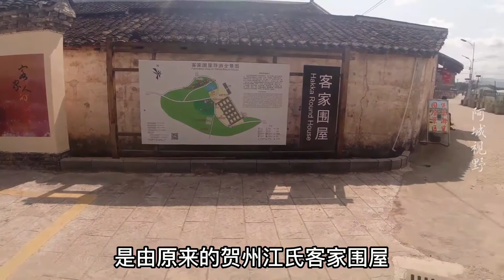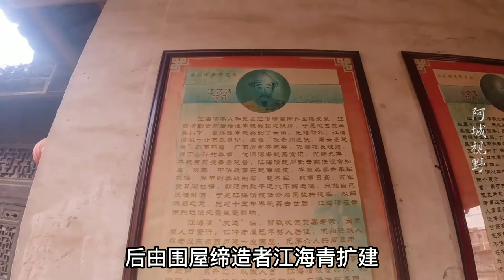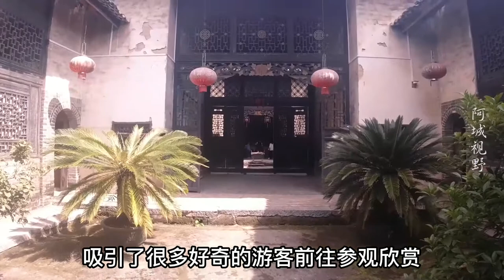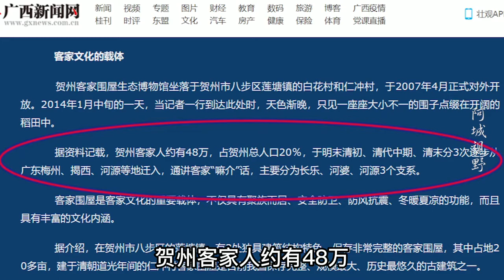探访广西贺州客家围屋，江南的“紫禁城”，以规模最大堪称第一！【阿城视野】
大家好，我是阿城，我将用我的视角带你领略祖国的大好河山